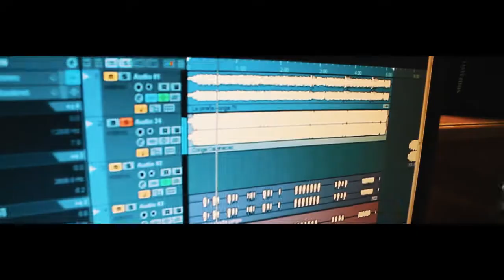Callahacas Show- Desengaño , de M.Garcia.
Conga cubana del autor Marcelo Garcia.